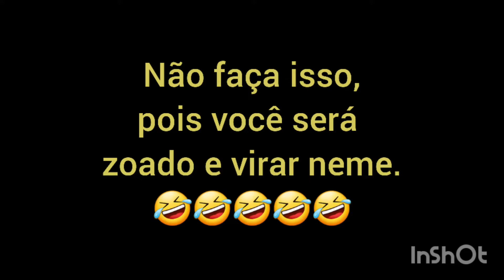QUASE ACERTOU O PLACAR kkkkkkk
O que disse o jogador antes da partida decisiva da libertadores